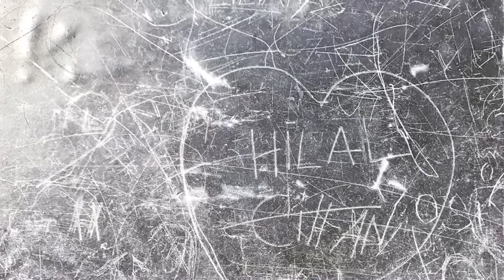A Thousand Years Christina Perri - Cover by Amelia and Spencer Stepanek